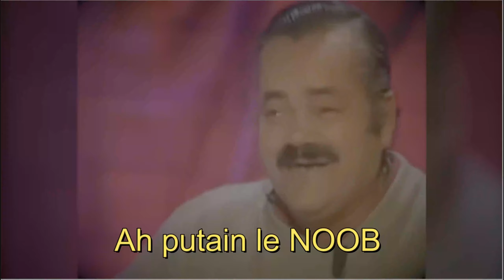ELDEN RING EST QU'UN DARK SOULS 4 ? Elden Ring - PREVIEW ENFIN MERCI!!!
gameplay reveal elden ring fr
Découverte d'Elden Ring, le "Dark Souls" sauce open world à l'occasion de la première session de beta fermée !
► Toutes les vidéos de découverte :
Elden Ring est le nouveau jeu de From Software qui sort sur PC, PS4, PS5, Xbox One et Xbox Series. J'ai pu jouer  d'heures à la beta de Elden Ring et ce fut l'occasion de voir énormément de choses : gameplay, monde ouvert, systèmes de jeu, exploration, boss et tant d'autres aspects. Voici une vidéo qui contient mon gameplay capturé sur PS5

On part un peu à l'aventure et on tape quelques "petits" bosses avant de terminer sur le boss  lol

Merci à Bandai Namco pour l'invitation !